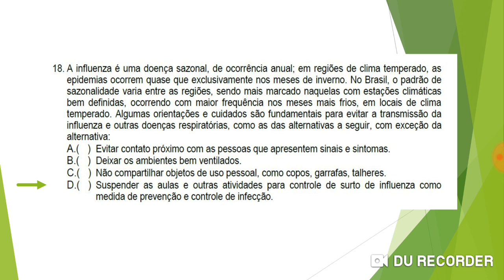Questão 26 - Agente Comunitário de Saúde